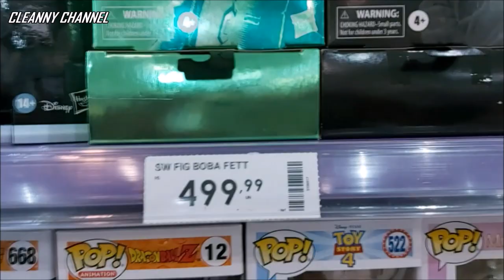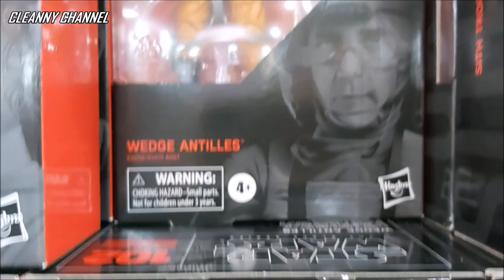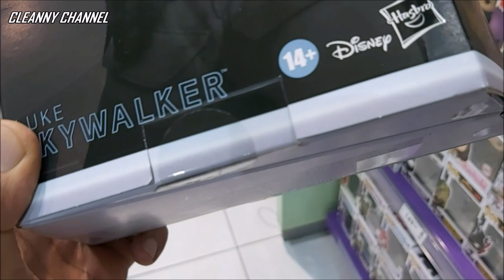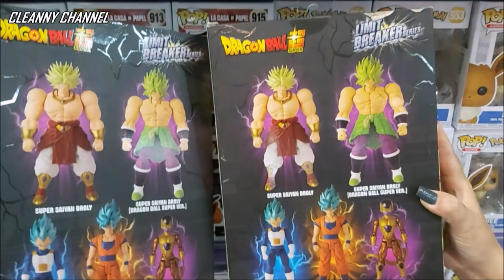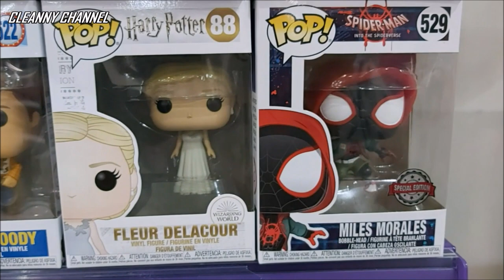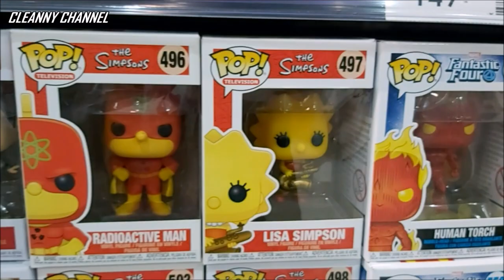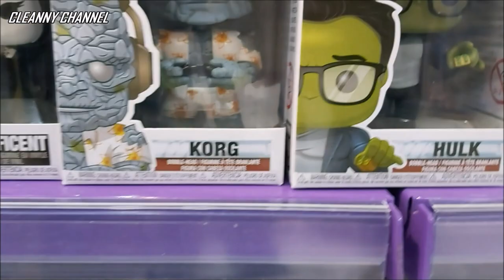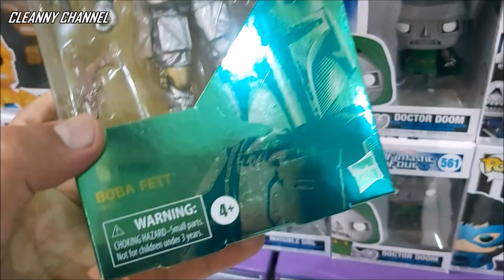TOY HUNT CAÇADA TOYS MERCADO LOTADO DE NOVIDADES 2021[PT-BR] Cleanny channel #698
Olá Team Cleanny channel! Nesse vídeo vamos uma Caçada Toys conferir as novidades direto das lojas.